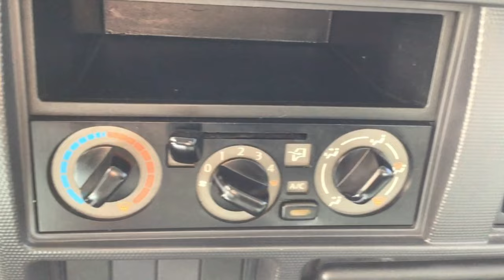Nissan / Cabstar / 2016 - 12514